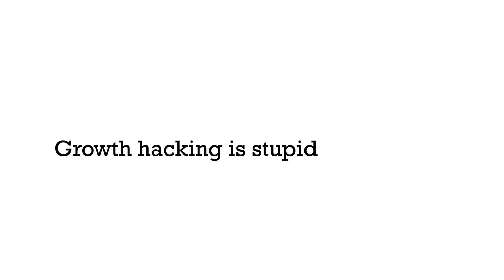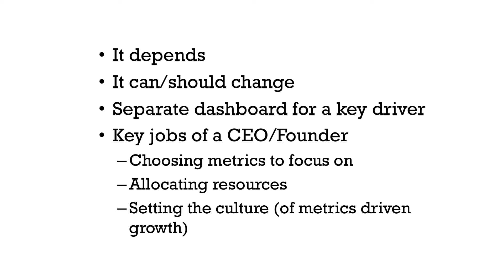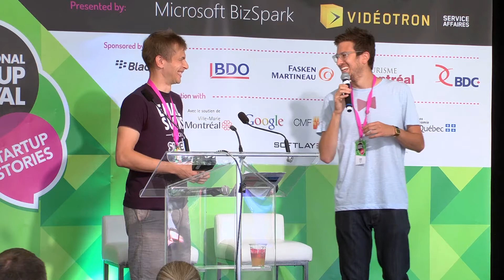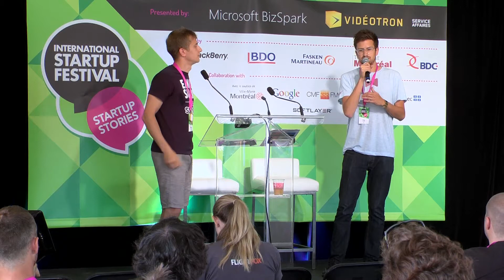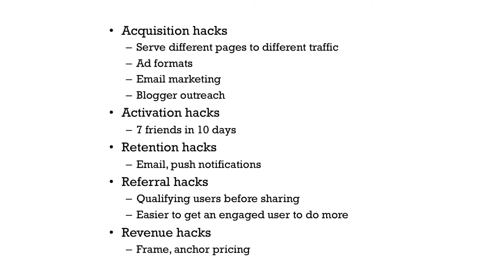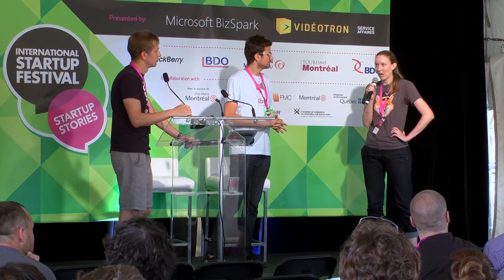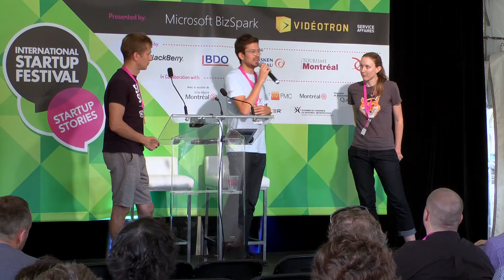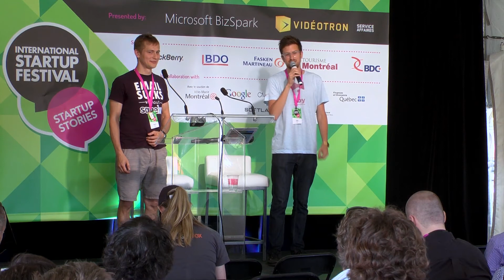Growth Hacking is Stupid - Greg Isenberg and Dmitri Leonov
Startupfest 2013
Growth Hacking is a stupid term. You should simply be smart about growing your business. And that means being metric-driven, iterative and experimental. While the concept of Lean Startup has become commonly accepted in product development, marketing is still catching up.

Subversive marketers Greg Isenberg (5by) and Dmitri Leonov (Sanebox) will lead this session, in which you'll learn which growth metrics to focus on in your business and how to drive them.